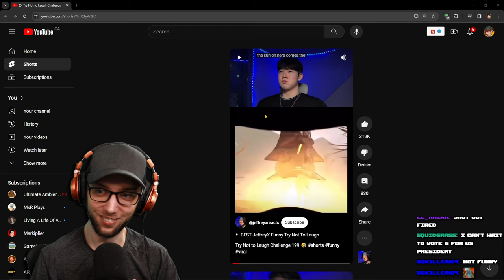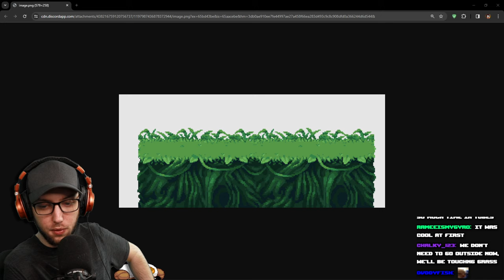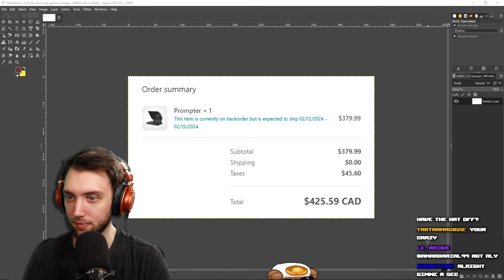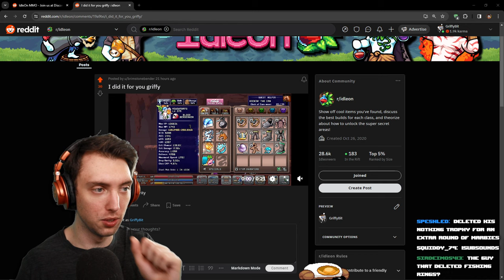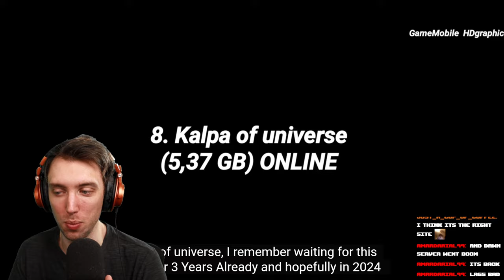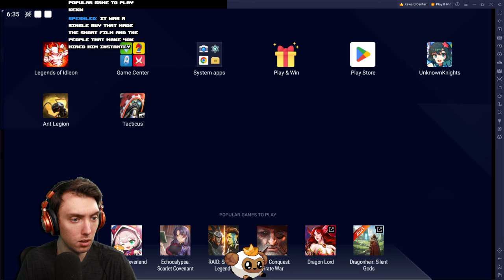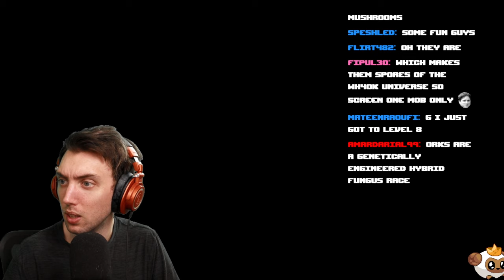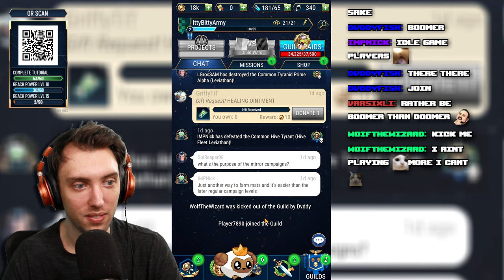Chat CONVINCES Me To SHAVE | Stream Vods | IdleOn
0:00 - Starting Soon
6:08 - My Dudes
1:53:20 - The Shaving
2:06:45 - Gameplay Starts
4:11:30 - Warhammer Tacticus

Title:  Chat CONVINCES Me To SHAVE | Stream Vods | IdleOn